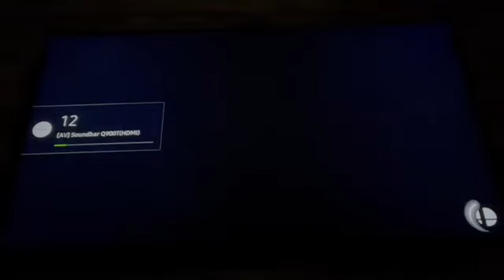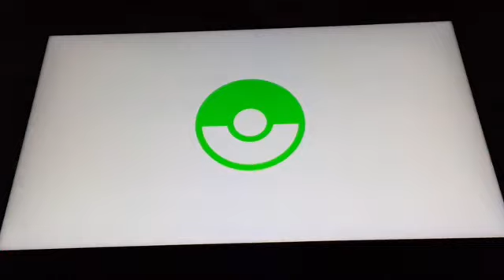Smash bros ultimate episode 64: Volume errors, only normal rounds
The TV had some problems with the volume, so probably every kind of few seconds, the volume will cut out for about half a second.